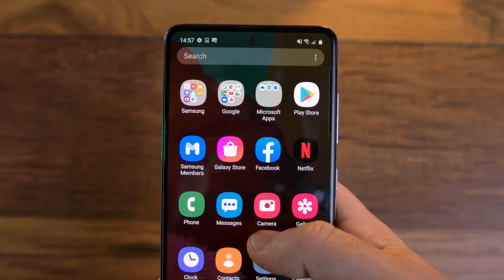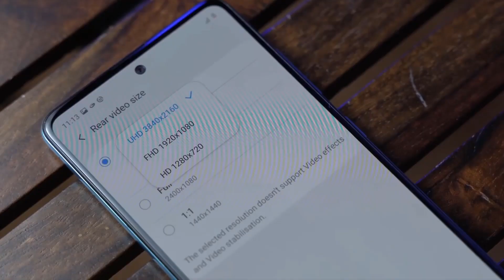Samsung A51s | Galaxy A51s - Specification | Launch Date in India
Dosto is video mein maine Samsung ke 5G upcoming smartphone Samsung Galaxy A51s ke sabhi specifications, launch date aur price ke bare mein bataya hai.